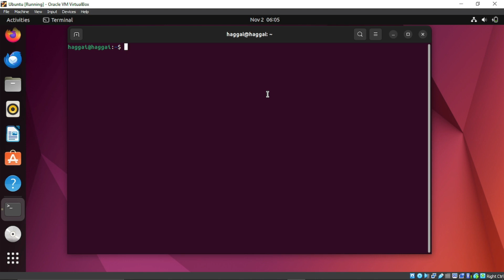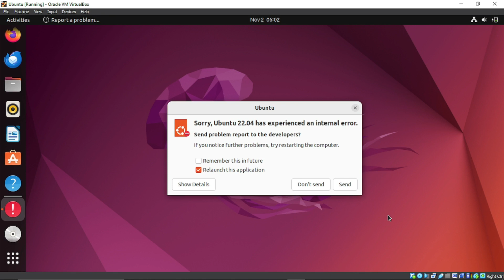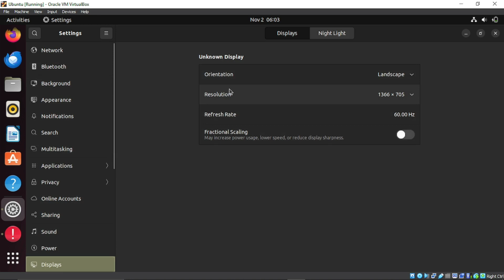UBUNTU FIX: Invalid MIT-MAGIC-COOKIE-1 keyX request failed: XOpenDisplay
A solution to Invalid MIT-MAGIC-COOKIE-1 keyX request failed: XOpenDisplay

usdt(TRC20) : TNL29JfK8Xx6boDZ54PqWwTKTxs4k6Z3cj